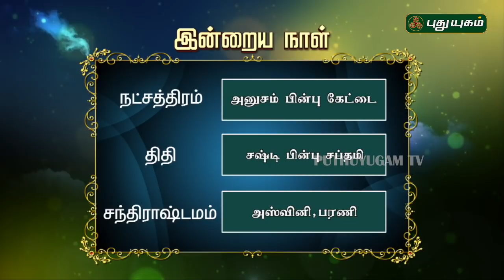இன்றைய ராசி பலன் | Indraya Rasi Palan | தினப்பலன் | Mahesh Iyer | 15/03/2020 | Puthuyugam TV